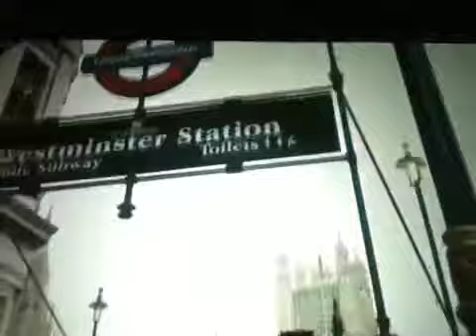James Bond Skyfall Scene 1_4 {Tennyson quote; ABRIDGED] copy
A quick and dirty trim of another YTber's post, to leave out the gun battle in favour of the inspiring part. The poetry M quotes is indeed by Alfred, Lord Tennyson (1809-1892), from "Ulysses" (1833). Still gives me chills, every time. :)

I guess that means I shouldn't credit them, though I fail to see the logic. I'll apologize on their behalf for the quality of the recording.

If YTb admin wants to take it down, they'll take it down. Frankly, this promotes a great film; what's wrong with that? ;) njoy